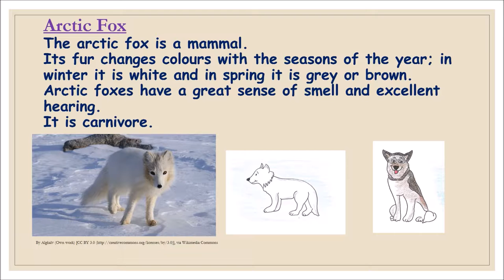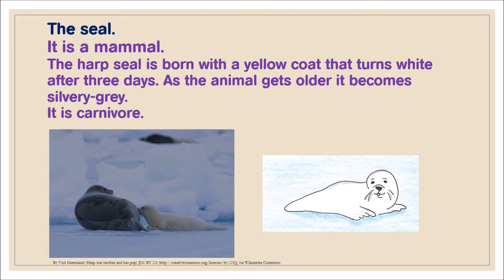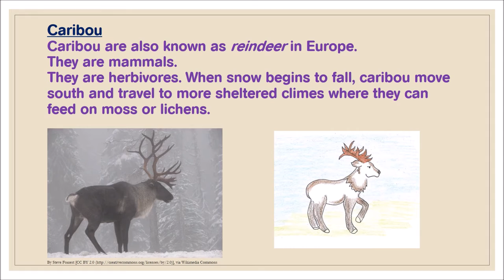ARCTIC ANIMALS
Video en el que se habla de cinco animales que viven en el Ártico para primero de primaria.